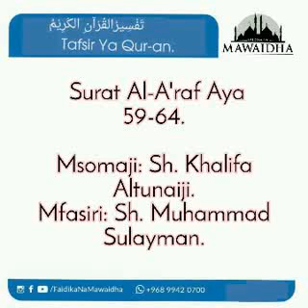Tafsir Ya Qur-an. Surat Al-A'raf Aya 59-64. Msomaji: Sh. Khalifa Altunaiji. Mfasiri: Sh. Muhammad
Tafsir Ya Qur-an.
 Surat Al-A'raf Aya 59-64.

Msomaji: Sh. Khalifa Altunaiji.
Mfasiri: Sh. Muhammad Sulayman.